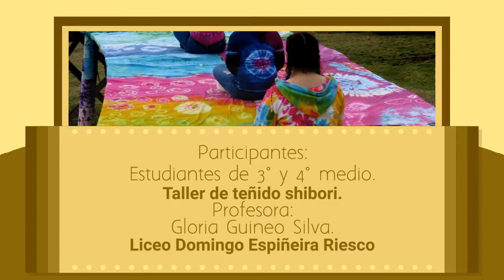Participante CELU-Documental Colorearte 2018 Categoría C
IV Medio - Liceo Domingo Espiñeira Riesco
Ancud -  Región de Los Lagos